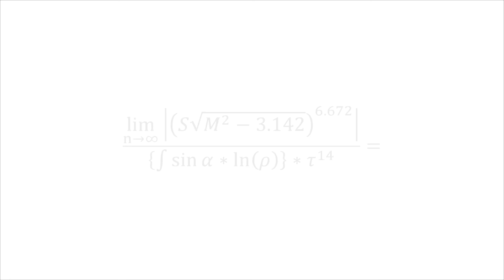CLUE #4 - CERNJOBSENIGMA2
Are you ready for a new challenge?

Heat up your brain cells with CERNJobs’ new Enigma, starting Friday 29th May with Clue number 1. This will be followed by a new clue on each day, 1,2,3,4 June…

Contribute, comment, exchange, work it out and submit your answers by the morning of 5th June, then look out for the answer, to be revealed at 4:00 PM CET  on Friday 5th June.

TAKE PART

CERN Recruitment Team